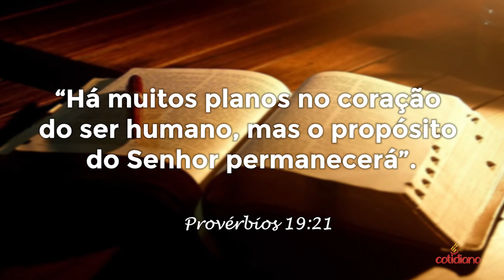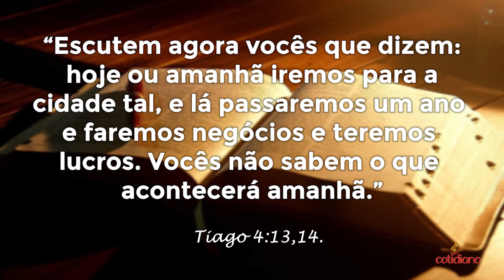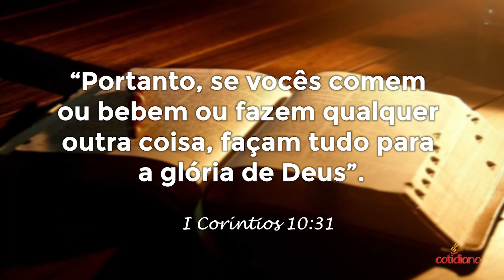Construindo um Futuro com Propósitos - Pr. Sebastião Arsênio